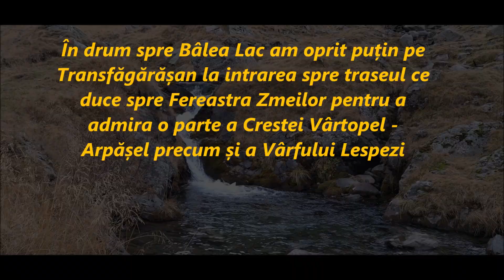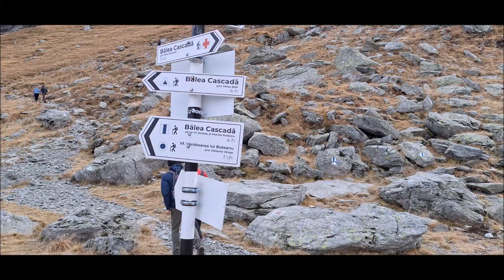Pe Vârful Netedu -2351 m cu plecare de la Lacul Bâlea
Salutare, iubitori de munte și aventură! În acest clip, vă invităm să descoperiți împreună cu noi frumusețea impunătoare a vârfului Netedu din Munții Făgăraș, la o altitudine de 2351m! 🚶‍♂️🏞️

Ce veți vedea în acest clip:  Drumul spre vârful Netedu, cu peisaje de poveste.   Priveliștea spectaculoasă de pe vârf – una dintre cele mai frumoase panorame din Munții Făgăraș.  Scurte pauze pentru a ne bucura de aerul curat și liniștea muntelui.Câteva instantanee surprinse din dronă!Traseul  este unul scurt și nu necesită un efort mare .